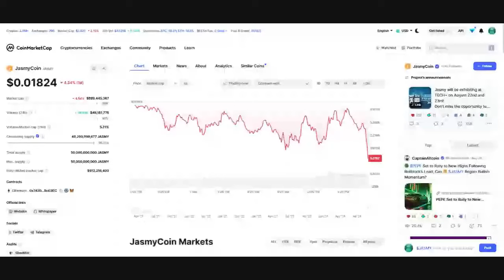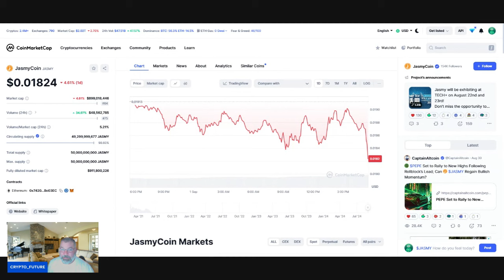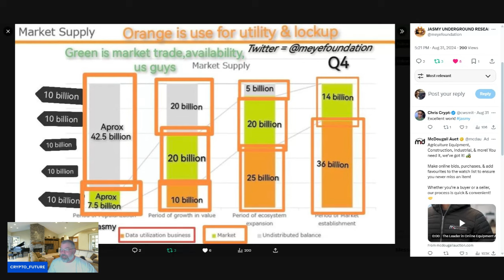JASMY TALK, JASMY TEAMS KPI GOALS.....